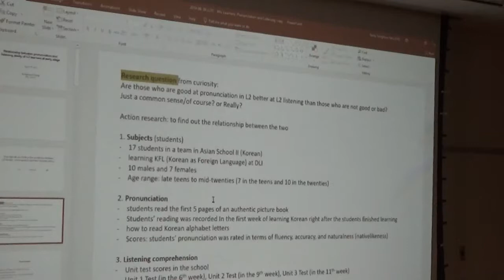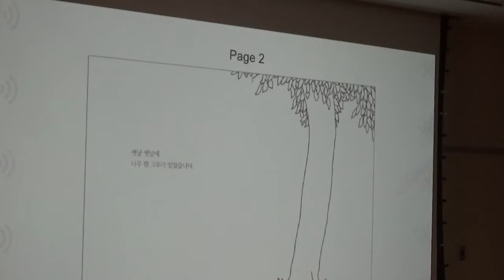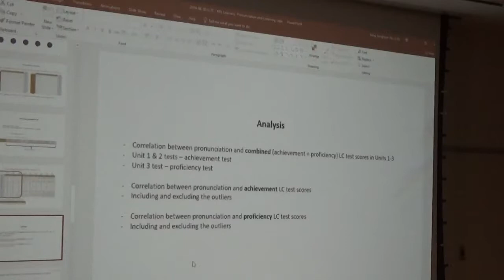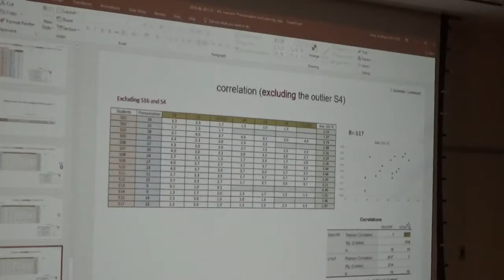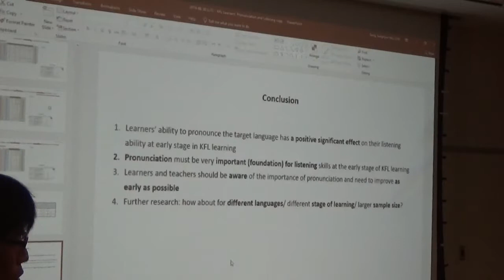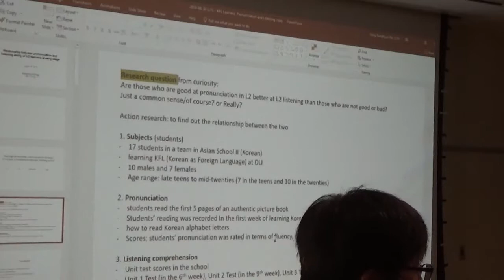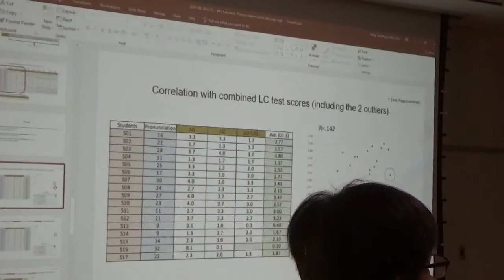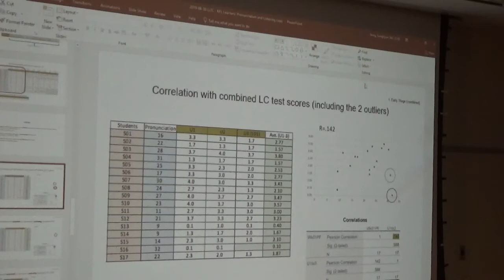Relationship Between Pronunciation and Listening Ability of L2 Learners at Early Stage